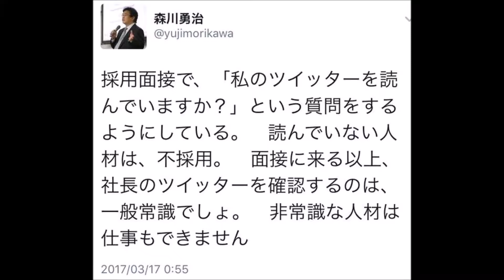ある社長の新人採用基準が斜め上すぎてwww【まじかよチャンネル】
【関連動画】